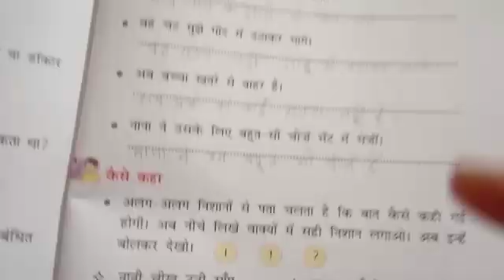Classwork, Hindi, Class 3, Date 19/10/2022